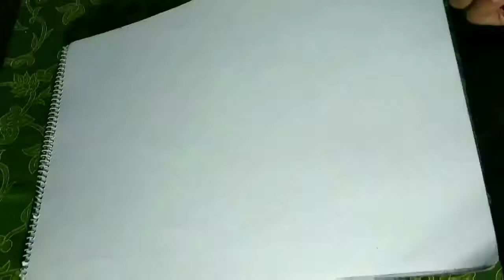Hyper Realistic portrait drawing using Graphite pencils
Hyper Realistic portrait drawing using Graphite :
MATERIALS USED:
Apsara pencil: 2b, 4b, 6b,  8b, 12b:
Tombow mono eraser:
Kneaded eraser:
Blending stump:
Cotton:
Electric eraser:
White gelly roll pen#pencil
Realistic portrait drawing using Graphite - pencil drawing

How to draw, pencil art, drawing tutorial,Beautiful deep eyes, sketching tutorial, pencil sketch, pencil shading, how to shade with pencils, how to shade a face,  art, drawing Technique,  pencil shading technique, how to draw eye, how to draw a nose, lips, hands, hair.